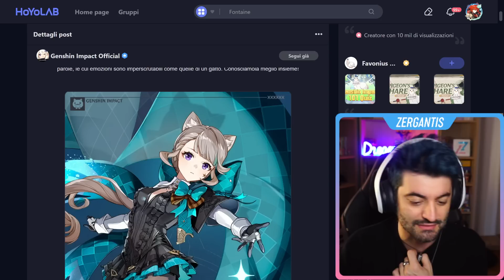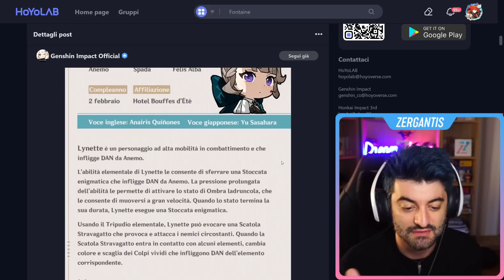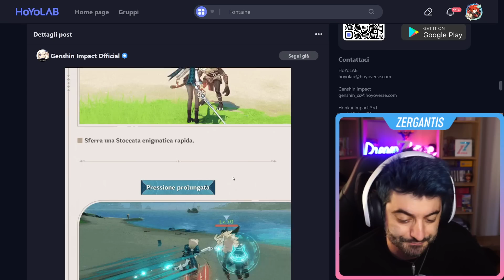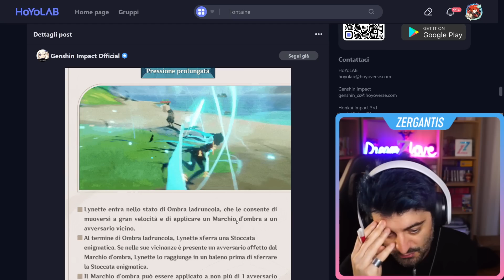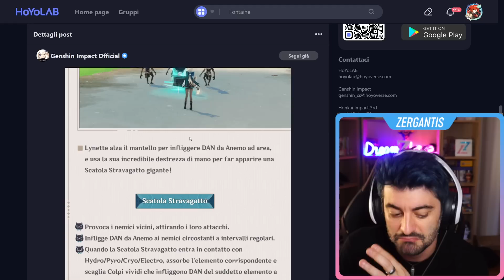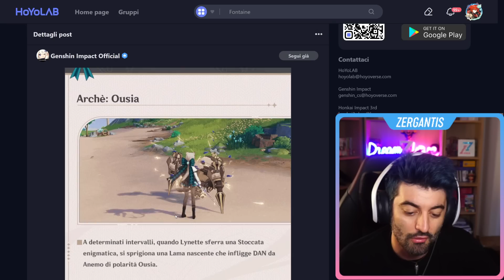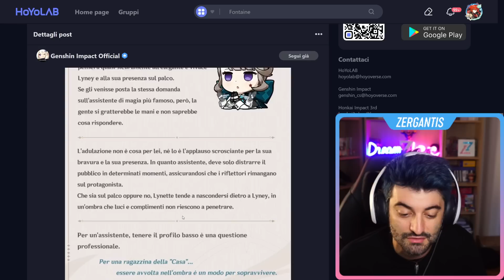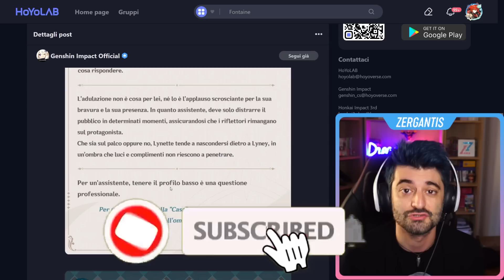LYNETTE É FORTE? PRE-ANALISI PERSONAGGIO [Genshin Impact Ita]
Ecco le Info riguardo al nuovo personaggio Anemo 4 stelle di Genshin IMpact in uscita con Fontaine il 16 Agosto: Lynette!

LYNEY É FORTE? PRE-ANALISI PERSONAGGIO [Genshin Impact Ita]